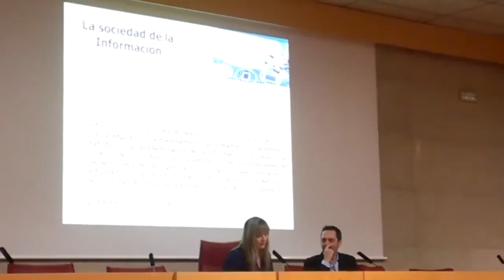Congreso `La Globalización en el Periodismo`: organizado por alumnos asignatura `Documentación Inf